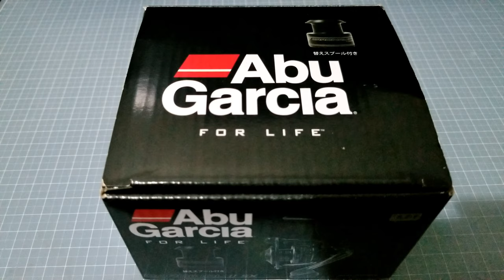入手困難⁈ アマゾン限定アブガルシアカーディナルⅡ SX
おそらくもう入手は出来ないであろうアマゾン限定のスピニングリール、
アブガルシアカーディナルⅡSXを紹介します。
限定色ピアノブラックがカッコイイです！

BGM